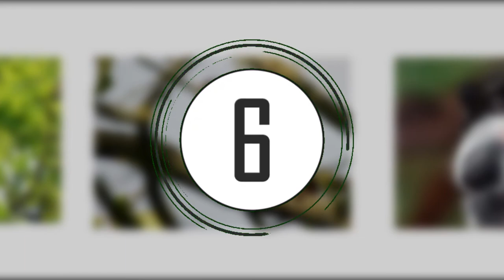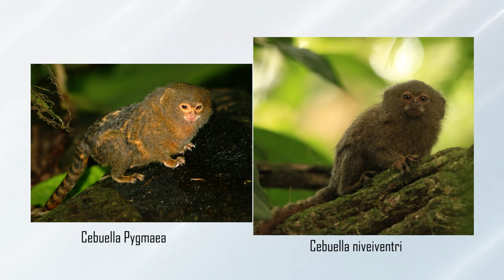TOP 6 de MONOS TITIS Extraordinarios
Sígueme también en Instagram: @sebasland08